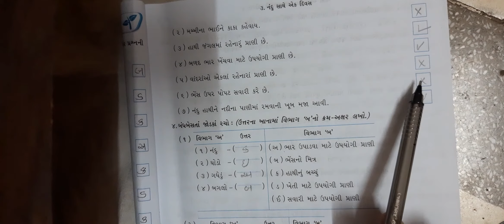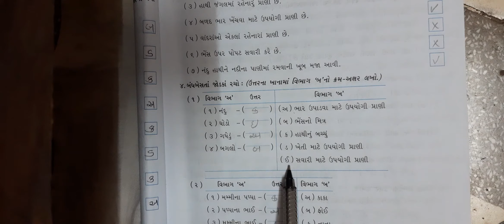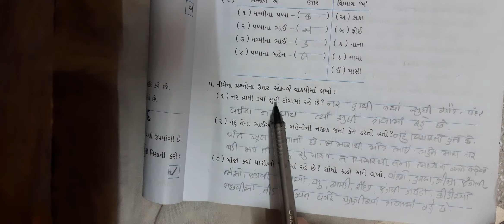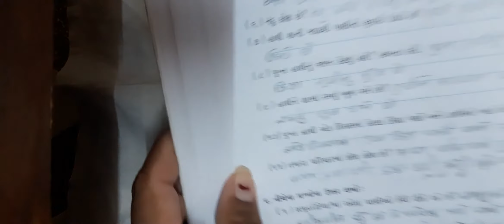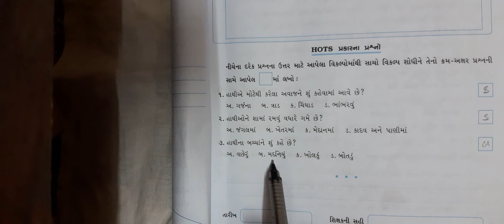ધો ૪ આસપાસ પ્રકરણ ૩ ભાગ ૦૩ સ્વાધ્યાપોથી